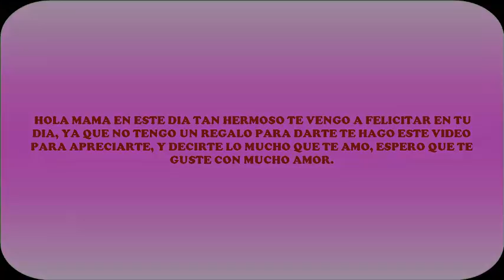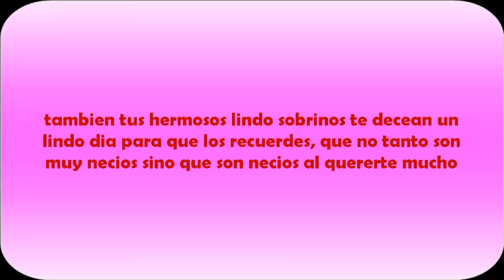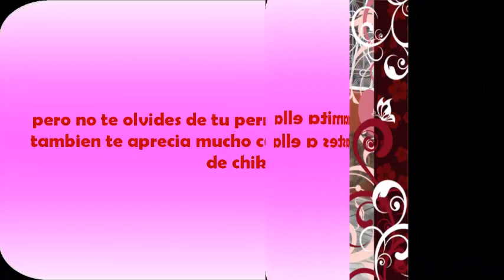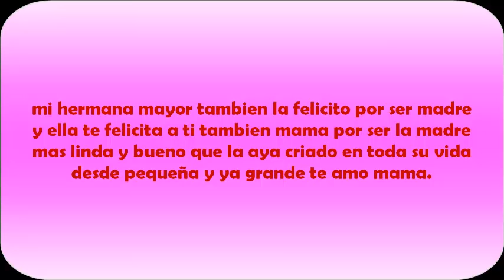TE AMO MAMA / adela del carmen vivas galeano / alonsoykenny gamers-on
HOLA MAMA ESTE VÍDEO TE LO DEDICO A TI CON MUCHO AMOR YA QUE  TU ME DISTES LA VIDA, Y TE QUIERO DECIR LO MUCHO QUE AGRADEZCO POR ESTAR CONMIGO EN LAS BUENAS Y EN LAS MALAS GRACIAS MAMA.